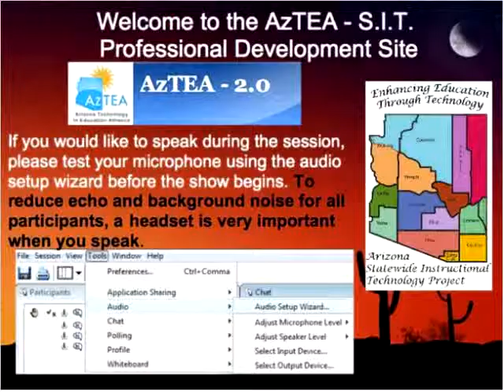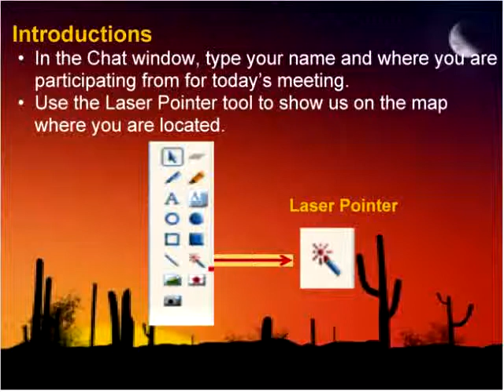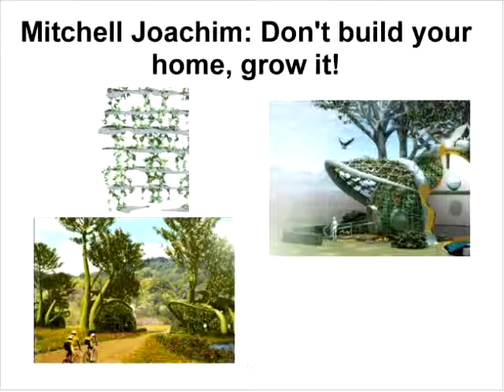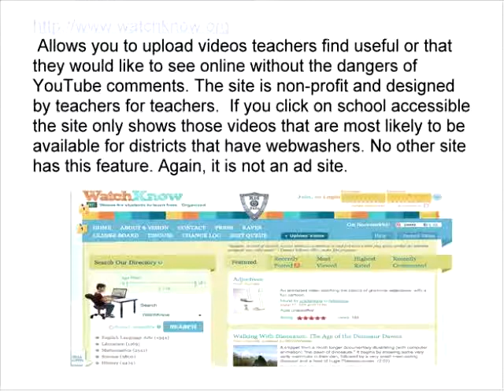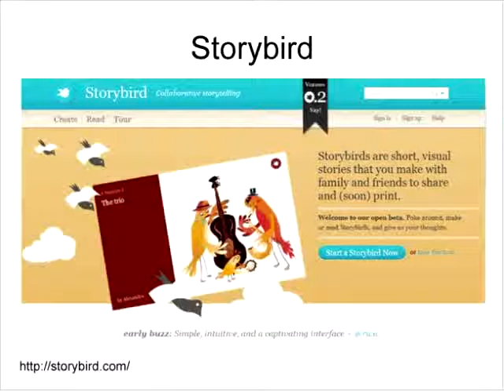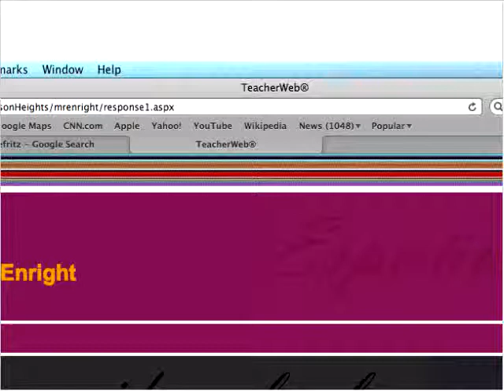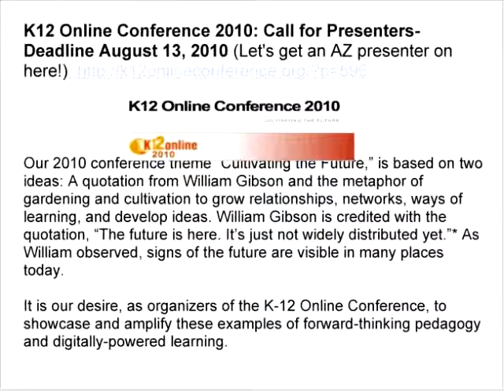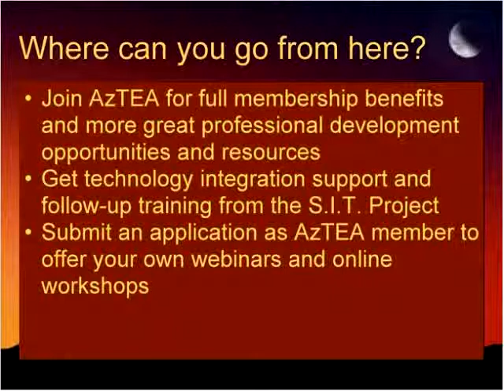AzTEA Mini-geekfest August 2011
"Mini-Geek Fest" Monthly Online Conversation-August 2011" with co-hosts Peggy George and Kim Thomas. "Do you get excited and energized by talking with other educators about technology tools and resources? Do you often feel overwhelmed with all of the new tools and feel you don't have time to keep up with everything? If you do, then the Mini-Geek Fest is here for you! No homework, no assignments, no cost—just an hour online, once a month to listen, share and discuss technology tools for your classroom, websites and more. Join co-hosts Kim Thomas and Peggy George in AzTEA Elluminate from the comfort of your own home. Professional Development credit (1 hour) will be available.